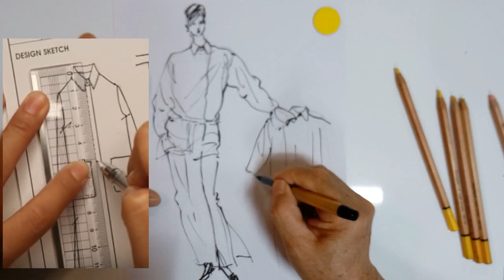Fashion Illustration [패션 일러스트]... Fashion Flat Design, Fashion Sketches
패션디자이너 실력도 천차만별에 유의 .
작업지시서 (쌤플)를 위한 도식화 전문

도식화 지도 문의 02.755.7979